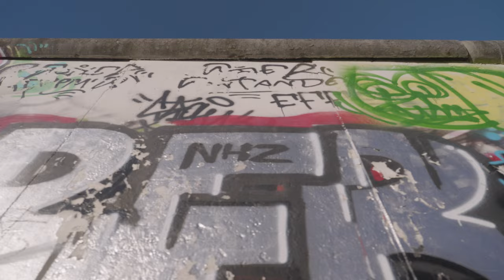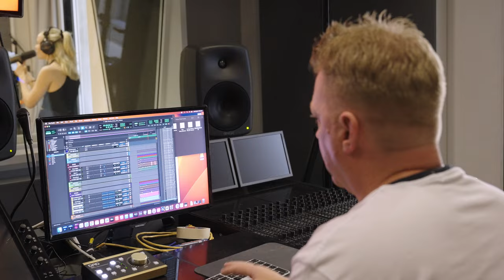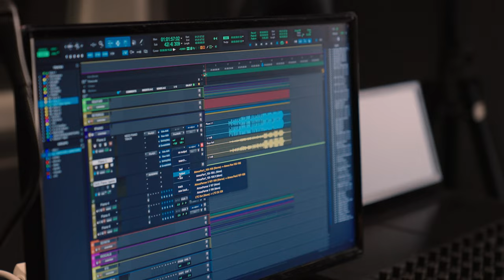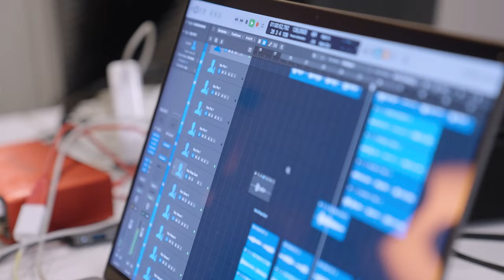Dolby Atmos Music Accelerator Berlin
Twenty-five music creatives participated in the program and worked across three Dolby Atmos studios, including a studio built on a boat that sailed the Spree River through the center of Berlin. Over the five-day program, the participants collaborated to write, record, and mix 13 original songs in Dolby Atmos, mentored by Dolby Atmos educators and experts. The songs covered a range of genres, including R&B, Electronic, Pop, and Hip Hop.

to listen to the music created during the program and learn how you, too, can create your own music in Dolby Atmos!

Listen to music from Berlin and our previous accelerators in San Francisco, Austin, and Miami

About Dolby Atmos Music Imagine if there were a way to connect with music at its fullest capacity and creative potential – not the way most people hear music today, but a version that pulls you into a song to reveal what was lost with traditional recordings. Dolby Atmos does just that. Whether it’s a complex harmony of instruments placed around a listener, the unleashing of a legendary guitar solo, a massive bass drop that washes over you, or the subtle breath a singer takes, Dolby Atmos gives music more space and the freedom to unleash every detail and emotion as the artist intended.